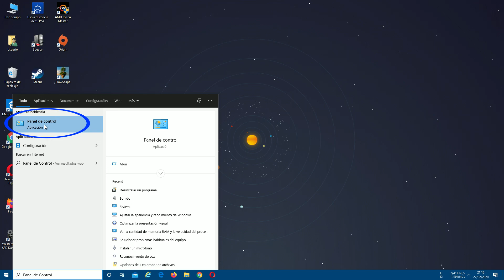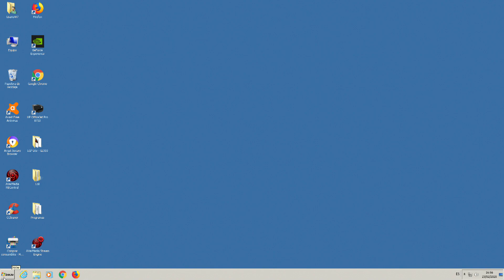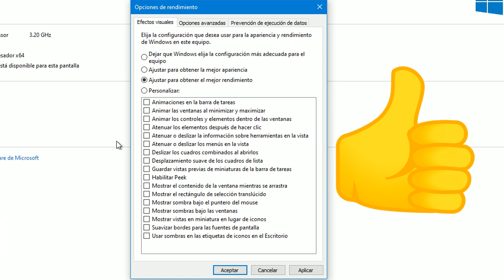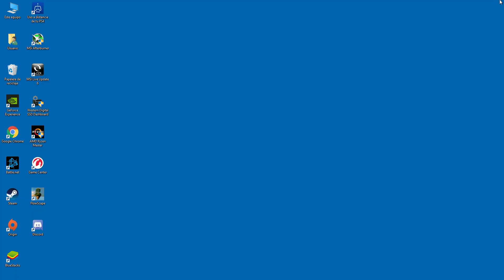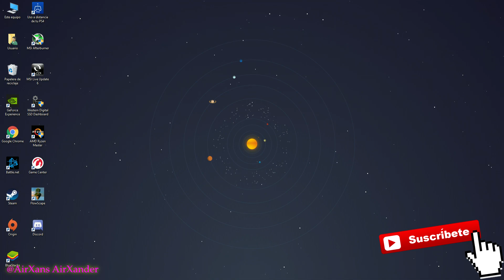Cómo configurar y mejorar el Rendimiento del PC ajustando las opciones Visuales | Windows 10, 8, y 7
Un vídeo sobre como mejorar el rendimiento de Windows desactivando los efectos visuales.